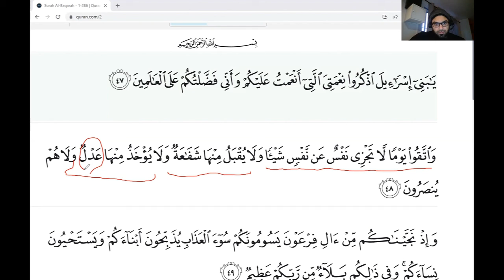Tafsir Short Clips Al Baqara 48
وَاتَّقُوا يَوْمًا لَا تَجْزِي نَفْسٌ عَنْ نَفْسٍ شَيْئًا وَلَا يُقْبَلُ مِنْهَا شَفَاعَةٌ وَلَا يُؤْخَذُ مِنْهَا عَدْلٌ وَلَا هُمْ يُنْصَرُونَ